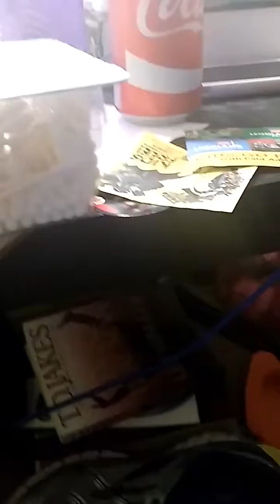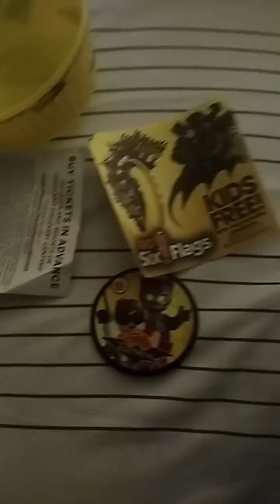McDonald's the Lego Batman movie toys